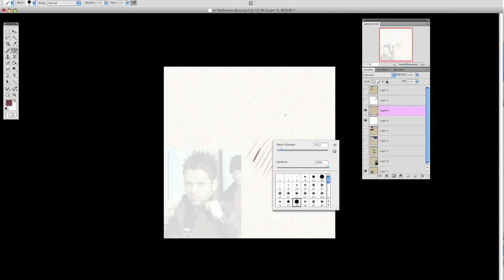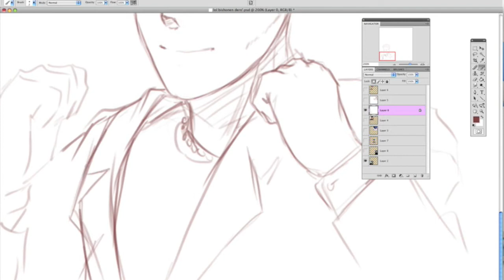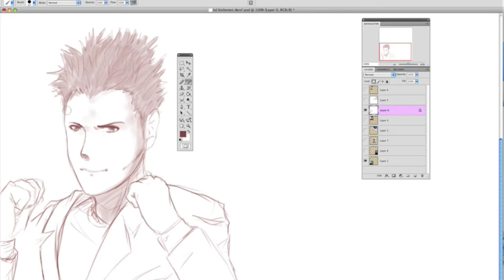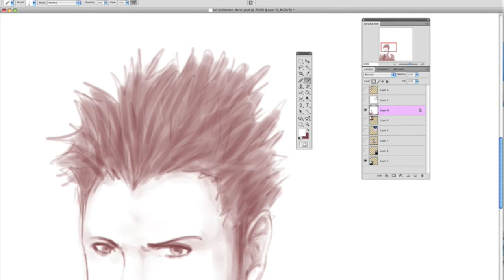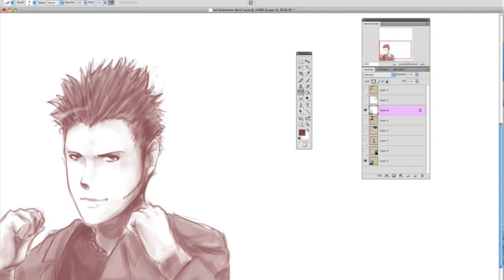Go from a sexy man to a sexy bishounen!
Programs:
Adobe Photoshop CS4
ScreenFlow(for macs)
iMovie (for macs)
I use a Bamboo Tablet.
My mom is a big fan of the German band OOMPH! and kept bugging me to draw the lead singer, Dero Goi, as an anime character. I eventually got to it (...because she practically made me). I'm not happy with the sketch in this video, but I showed off some of the other, better, ones I did earlier at the end of the video. :3 Yes I practically trace over a photo and make it anime style, it's that simple.

Here is the finished picture.